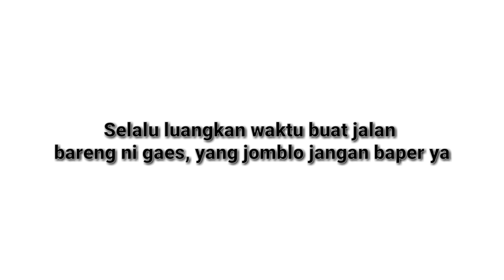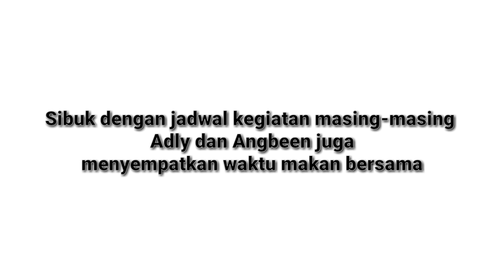Seumuran kakak dan adik, intip gaya pacaran ADLY FAIRUZ dan ANGBEEN RISHI yang bikin baper.